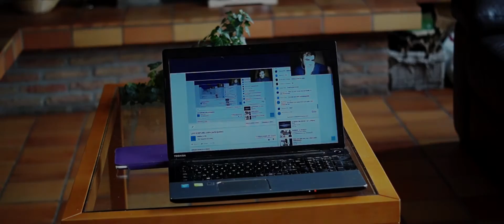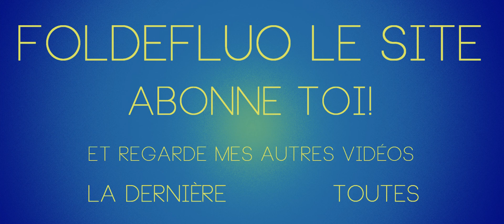Vidéo participative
Cette vidéo a été entièrement écrite avec les phrases proposées par mes abonnés. Du coup c'est normal si ça n'a pas de sens.